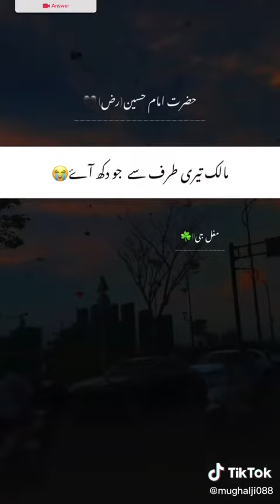حضرت امامِ حسین رض شہید🖤🥺☘️ محرمالحرام🖤🖤pirajmalrazaqadri #p